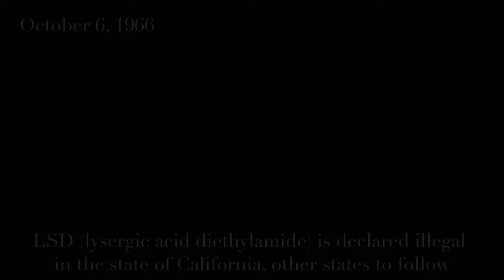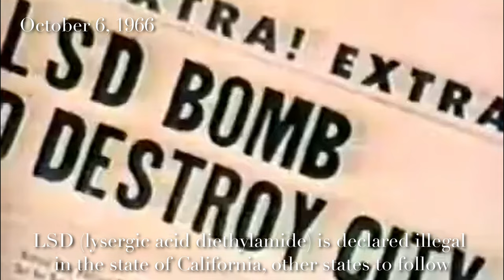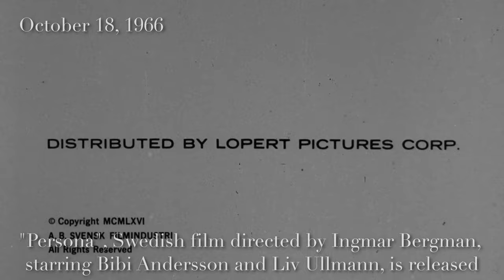October 1966 in History | LSD, Nuclear Tests, Lunar Orbiter & Many More Events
The swinging sixties... or maybe not so swinging?

Timestamps

00:00 October 1966
00:15 October 1
00:29 October 3
00:42 October 4
01:05 October 6
02:32 October 6
02:49 October 10
03:02 October 14
03:20 October 15
03:31 October 18
03:57 October 19
04:44 October 21
05:24 October 23
05:57 October 26
06:19 October 26
06:54 October 29